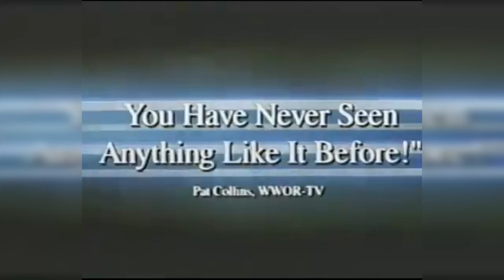Is The Original Twister Better Than The 2024 Edition?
Purchase Twister On 4k!

Checkout My Latest Single "In Too Deep" If you are into '80s Inspired Hard Rock

Read My Life Memoir Up To 2016 That Explores My Upbringing, Early Life in Rocjkk Music, Pro Wrestling Career And Struggles With Love On Amazon.

Become A Seller and when you're approved and make your first sale, we receive $40!